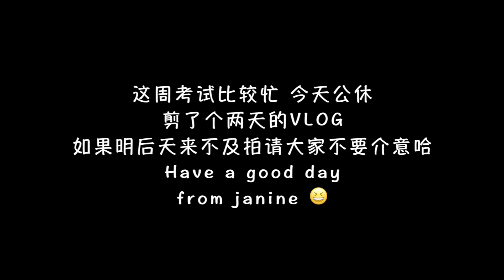韩国VLOG | 星巴克新品好评、我喜欢的面膜、日本零食试吃、上课和公休的日子 | #12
我。。是不是出现的太频繁。。
希望大家不要烦我- -

已经没啥好说的了
因为明后天发表考试不知道能不能有时间剪片子
我看这期素材也差不多了
就剪出来了

一个两天的VLOG
就当大家跟我过两天吧~

希望大家食用愉快~
视频里提到的服装店链接
放在微博评论里啦~感兴趣的朋友看一下~

我不是穿搭博主，所以不专业，凑活看哈~

ok不说了，滚去看书啦~
希望大家都有美好的一天！

ins:Janine_lee54